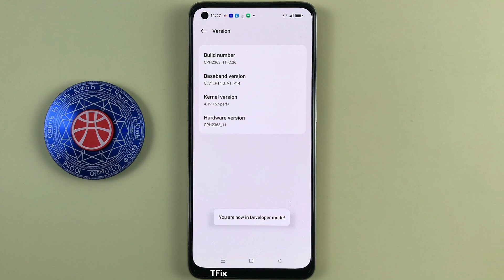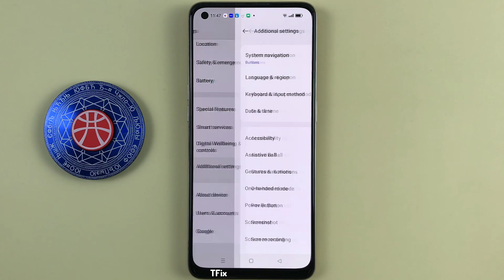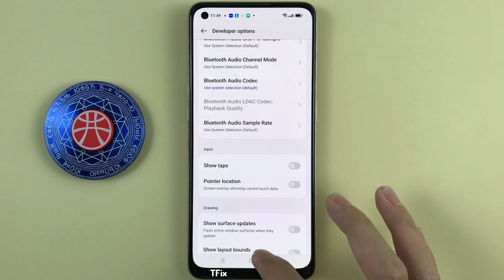Debug GPU overdraw on OPPO Reno7 Android 13